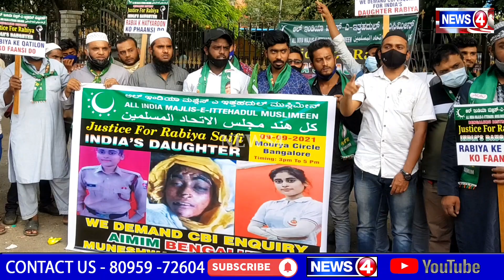Justice For Rabiya Saifi | Hang Culprits | Aimim Team Bangalore Protest Justice for Rabiya Saifi